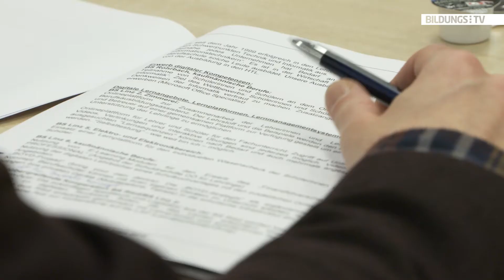Digitalisierungsprojekte an OÖ Berufsschulen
Aktuell besuchen 24.614 Schüler und Schülerinnen eine von 26 Berufsschulen in Oberösterreich. Die sich stetig weiter entwickelnden Berufsbilder erfordern einen praxisorientierten Unterricht. Das verlangt auch, dass auch im Bereich der Berufsschulen auf die Digitalisierung Rücksicht genommen wird. "Wir bilden in den Berufsschulen für die Unternehmen die Fachkräfte der Zukunft aus, hier müssen wir stark auf Digitalisierung setzen", sagt Bildungslandesrätin Christine Haberlander.

Bild: © Land OÖ/Lisa Schaffner